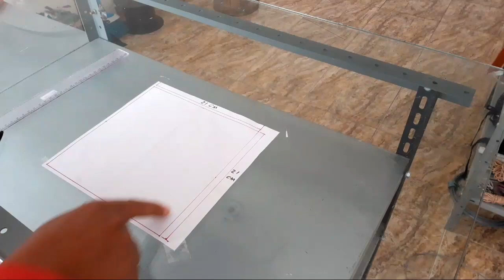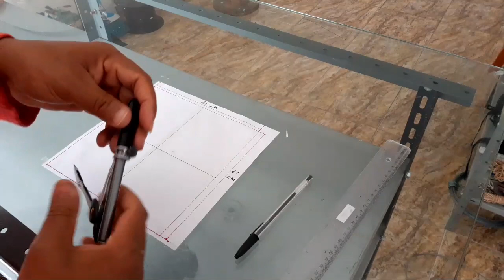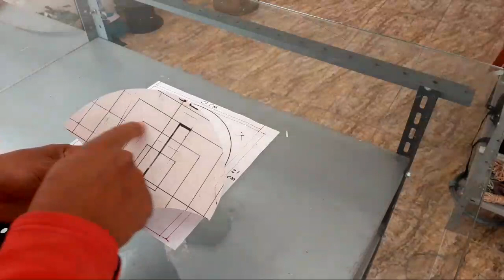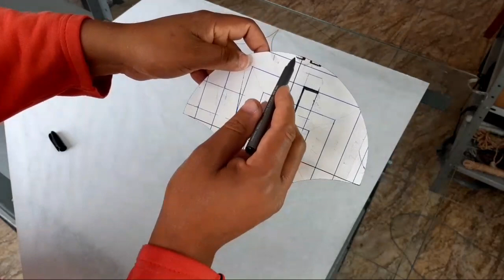como fazer uma folha de destaque super fácil para sua pipa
medidas da pipa  de 80 cm
vareta central 80 cm
vareta horizontal de cima 64 cm
vareta horizontal de baixo 60cm
corpo 33cm
bico de baixo 33 cm
envrgação vareta de baixo linhas com 36.5 cm
linhas do corpo com 42 cm cd lado
bico de cima 14 cm